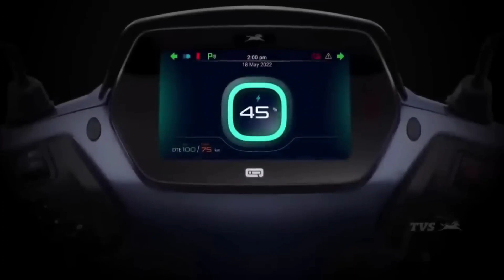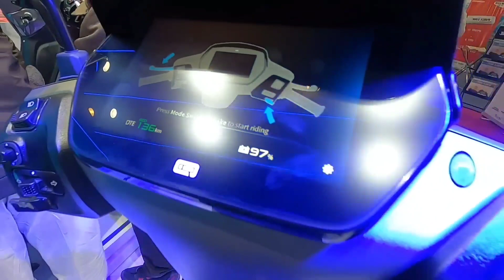Tvs iQube ST Review#youtube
tvs iqube s review
tvs iqube st price
tvs iqube s 2023
tvs iqube s range test
tvs iqube 2023
tvs iqube s price
2023 tvs iqube
tvs iqube s top speed
tvs iqube delivery
2023 tvs iqube s
tvs iqube cost
tvs iqube s test drive
tvs iqube s eco mode
tvs iqube vs st
tvs iqube price